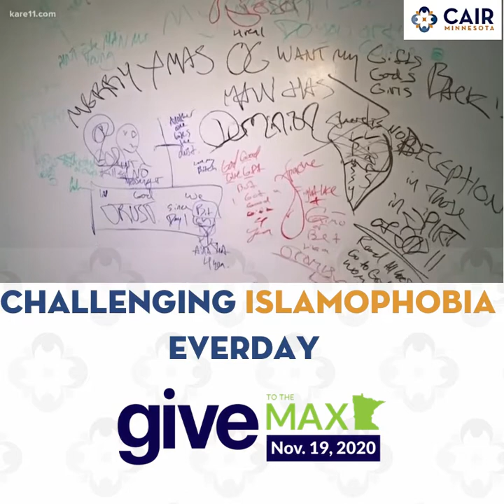Support CAIR-MN this Give to the Max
CAIR-MN works everyday to advance justice. We fight, empower, build and heal in the most impactful ways. Help us continue this important work. Your support makes the difference.

Give to the Max is a statewide outpouring of support for thousands of nonprofits and schools across Minnesota!